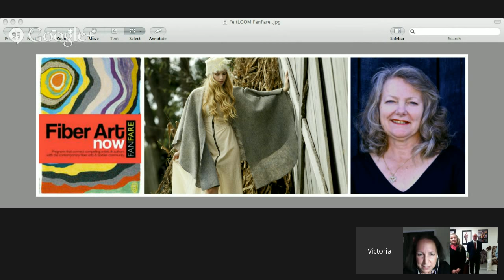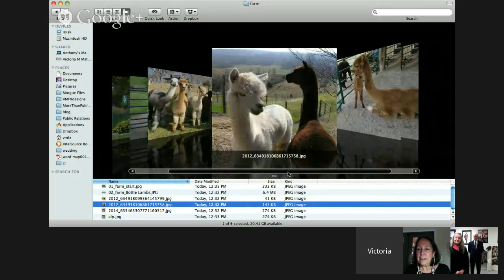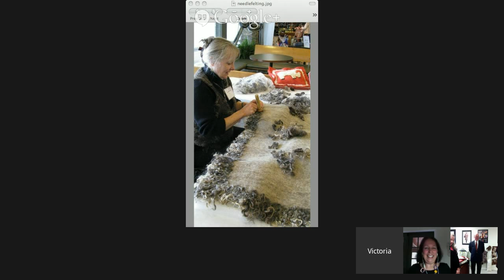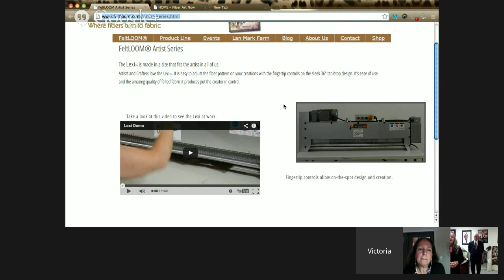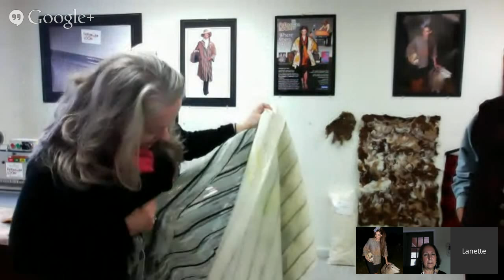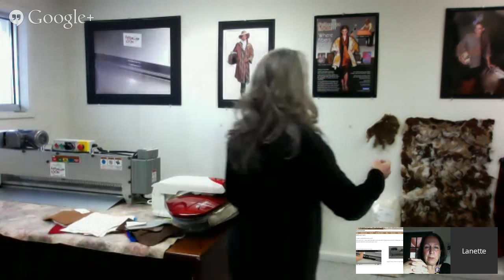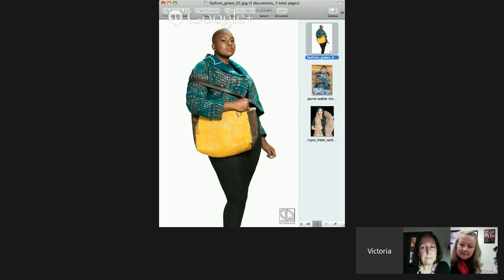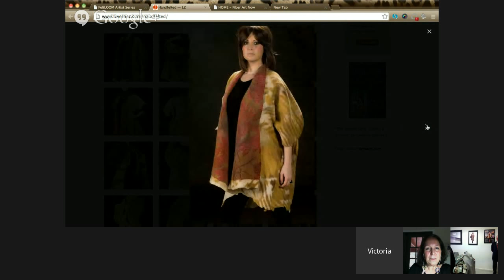Fiber Art Now interview FeltLOOM